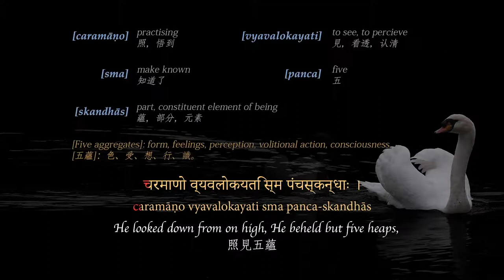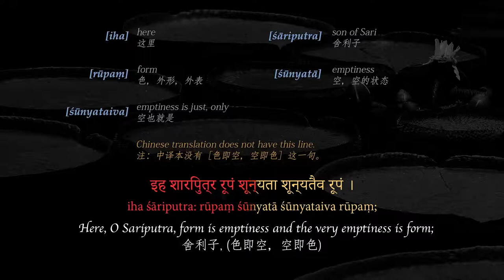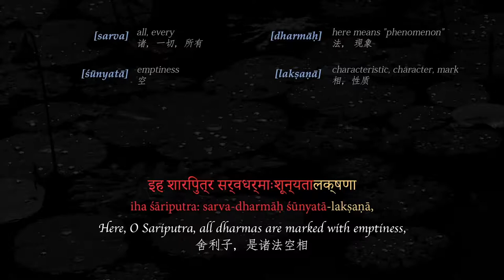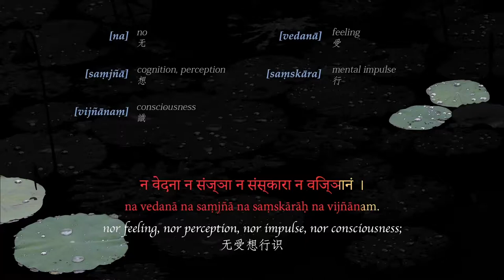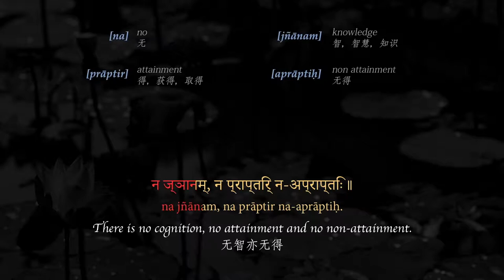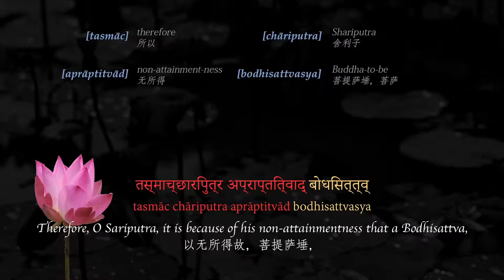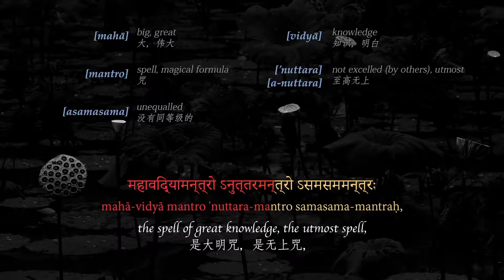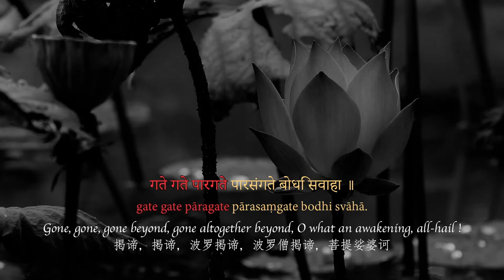Heart Sutra Chanting by Vidya Rao (Sanskrit & English & Chinese subtitles)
[AudioBuddha]

Singer: Vidya Rao
English translation: Edward Conze
Chinese translation: Xuan Zang's

The Heart Sūtra (Sanskrit: प्रज्ञापारमिताहृदय Prajñāpāramitāhṛdaya) is a popular sutra in Mahāyāna Buddhism. In Sanskrit, the title Prajñāpāramitāhṛdaya translates as "The Heart of the Perfection of Wisdom".

The Sutra famously states, "Form is emptiness (śūnyatā), emptiness is form." It is a condensed exposé on the Buddhist Mahayana teaching of the Two Truths doctrine, which says that ultimately all phenomena are sunyata, empty of an unchanging essence. This emptiness is a 'characteristic' of all phenomena, and not a transcendent reality, but also "empty" of an essence of its own. Specifically, it is a response to Sarvastivada teachings that "phenomena" or its constituents are real.

It has been called "the most frequently used and recited text in the entire Mahayana Buddhist tradition." The text has been translated into English dozens of times from Chinese, Sanskrit and Tibetan as well as other source languages.

-These Audio, Book, Video are Educational Purpose Only.
:All rights are reserved to the owners or licensed. It is not intended to violate copyrighted material, which all belongs to its receptive owners.